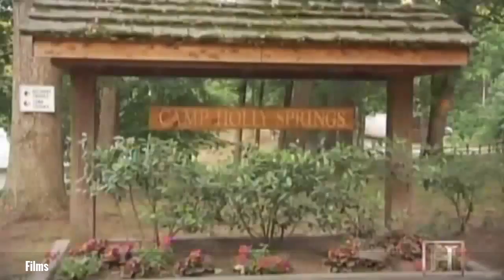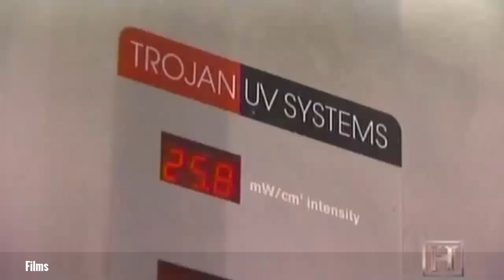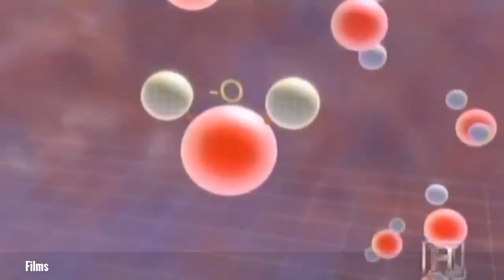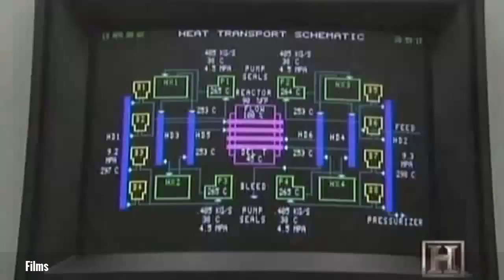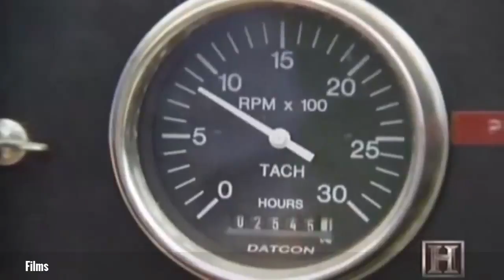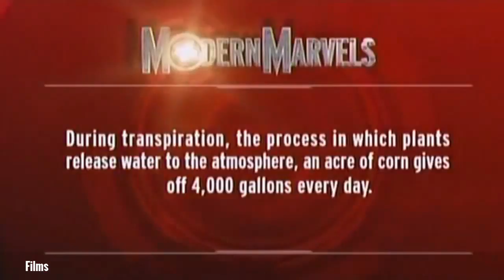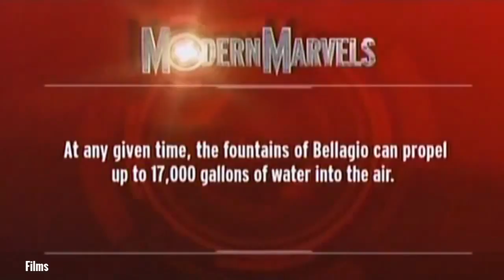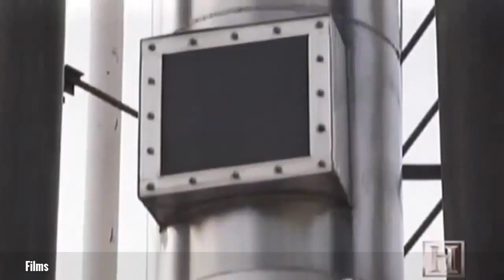Natures Precious Elixir Water Documentary Films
Natures Precious Elixir - Water Documentary -Films Water (chemical formula: H2O) is a clear fluid which forms the globes streams, lakes, oceans and rain, and is the major constituent of.

Water Science Documentary. I do not own this upload.

A fascinating exploration of the groundbreaking discoveries and mind-blowing uses of waters secret qualities. Understand why vortexing water may be so beneficial to your health. Free-energy.

Documentary on the little know properties of water.